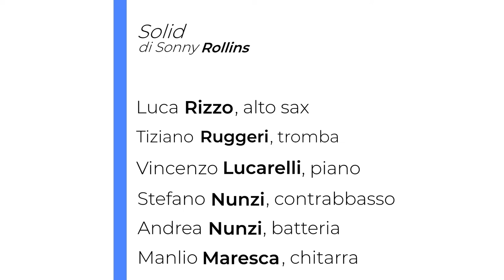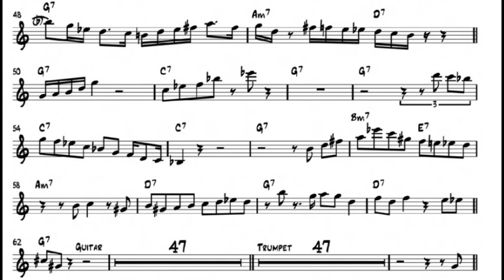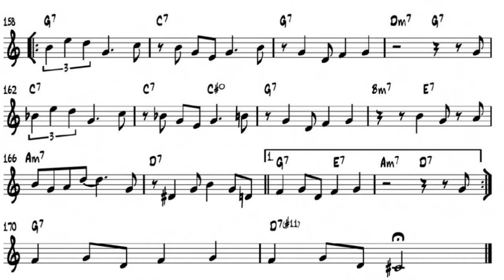Kenny Garrett#transcription#jazz#Luca Rizzo plays Solid- Kenny Garret Transcription ( Eb)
Solid Kenny Garret Transcription (Eb)
Into the Blues - Luca Rizzo
Musician
Luca Rizzo, alto sax
Tiziano Ruggeri, tromba
Manlio Maresca , chitarra
Vincenzo lucarelli, piano
Stefano Nunzi, contrabbasso
Andrea Nunzi, batteria